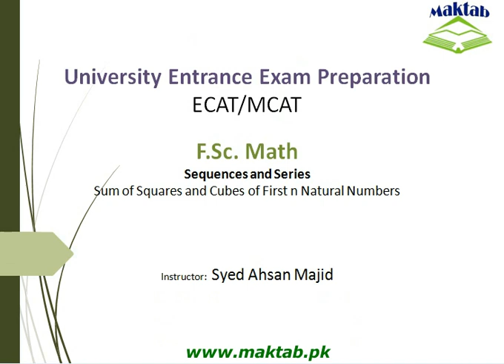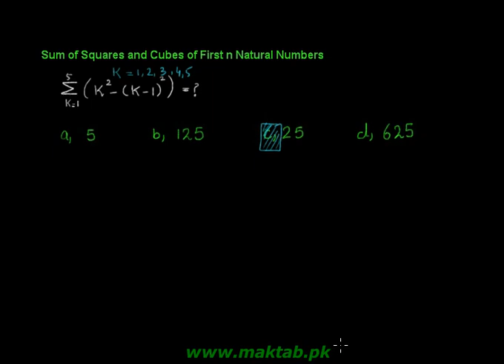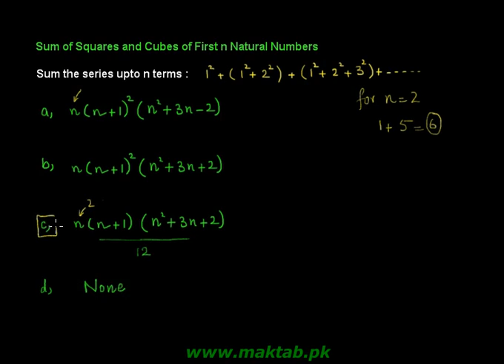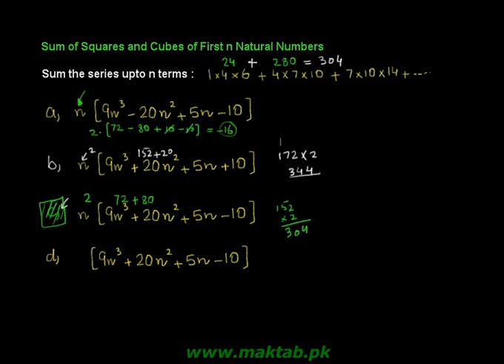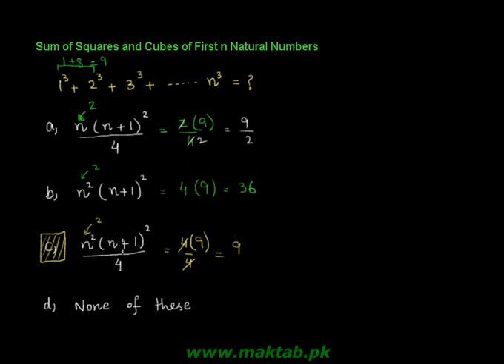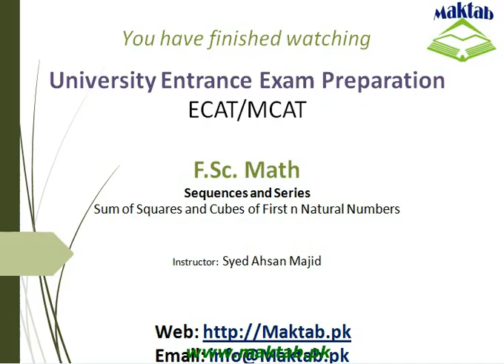Exam prep – F.Sc Math LEC 5: Sequences and Series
This video lecture covers:  Sequences and Series. It further discusses sum of squares and cubes of first n natural numbers and problems related to it. This video lecture facilitates preparation of F.Sc. Math for Engineering Entry Test (ECAT). Find more e: learning material and educational video lectures in Urdu at maktab.pk. These videos are free to use for promotional and commercial purpose by keeping the credits to Maktab